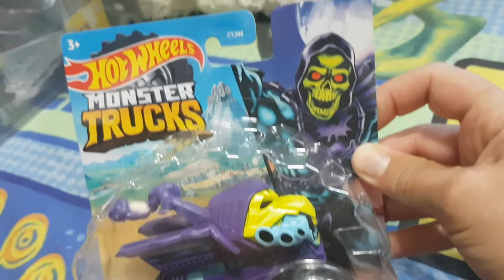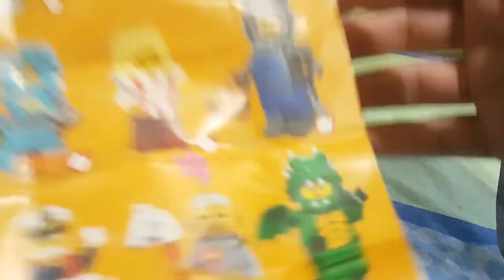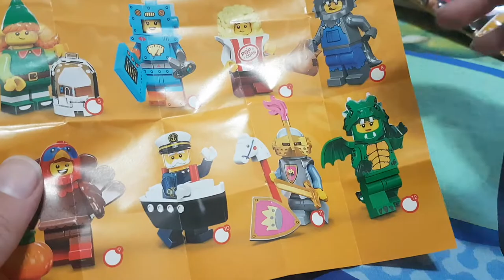DE VUELTA cosas NUEVAS SEPTIEMBRE//Fotos de Lego